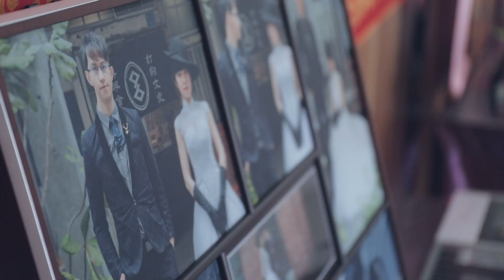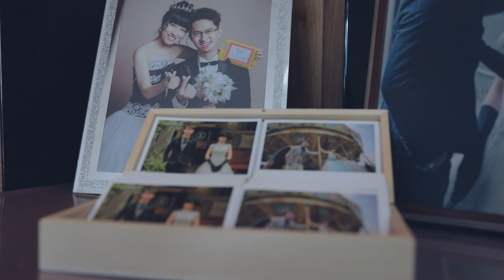TAPic Wedding ｜開漳聖王廟｜婚禮紀錄｜JUN 23 , 2018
億謙＆宜芝
Take A Picture Studio